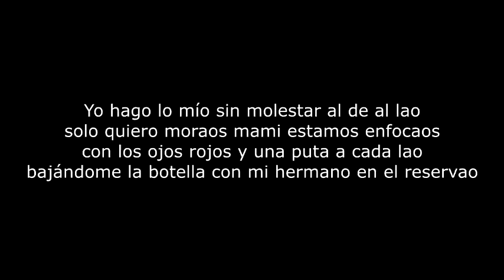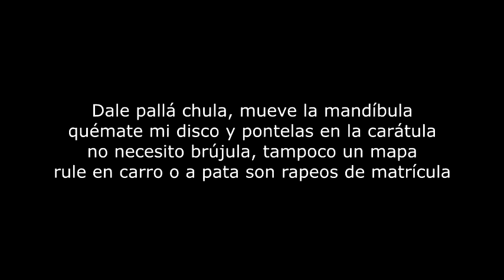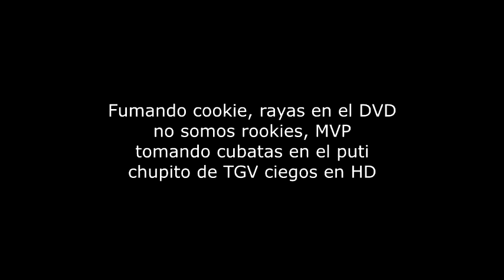Calavera no chilla (con letra) - Natos y Waor [Barras Bravas Vol. 12]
Pronto volverá la actividad al canal...
Toda la mejor música en nuestro canal, desde Tops hasta lyrics y muchas cosas más.